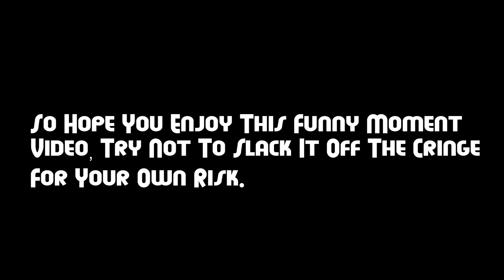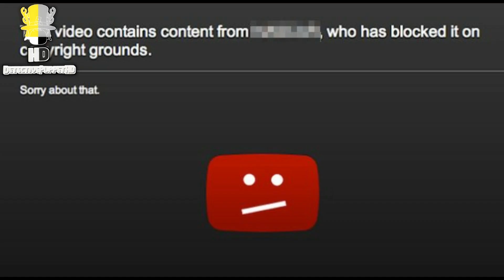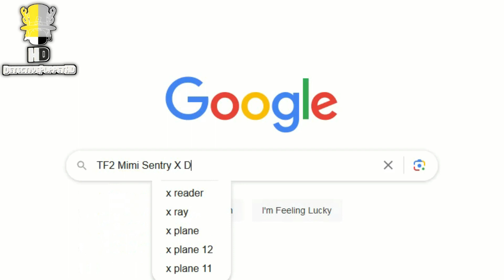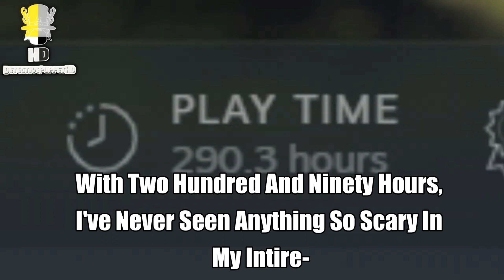TF2 MIMI HUNT FUNNY EXPERIENCE MOMENTS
Hey Everybody, Mimi Sentry X Dell-Spencer Is The Thing. Yes! This Is My Favorite Come True Of The TF2 Video. 10 Out Of 10 TF2 Video Of The Year! This Video Is A Compilation Of Funny Experience Moments, But I Edit With Bunch Of Sound Effects So, This Is Gonna Be A Funny Experience Moments. This Is A Similar To The Funny Moments Reference To "TF2: Requiem for a Pizza G@y Moments" Video Made By "Sol The Bartender".

Method Steps:
Step 1: Following Me On Roblox If You Have A Roblox Account
Step 2: Join My Roblox Group And Support To Chat On Walls When You Need Anything If You Have A Roblox Account
Step 3: Following Me On Twitter If You Have A Twitter Account
Step 5: Check Out On My Deviantart To See More Fanarts If You Have A Deviantart Account

NO BAD WORDS IN THIS VIDEO BUT JUST CLEAN! No Bad Swearing Language In This Video, We Will Put The Dolphin Noises Like Spongebob & Distortion Effect Dabbing, It's Better Than The Beep Nosies.